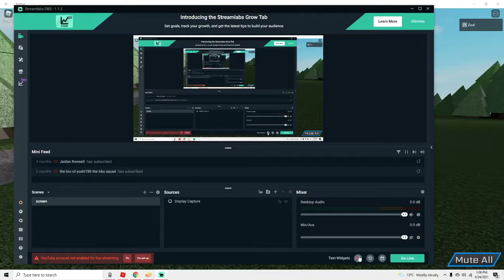falling roblox id